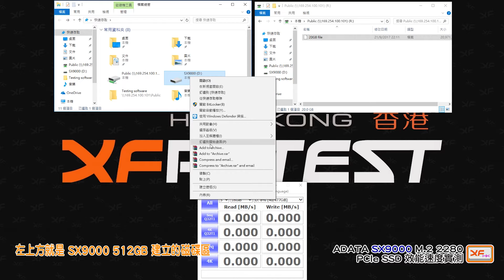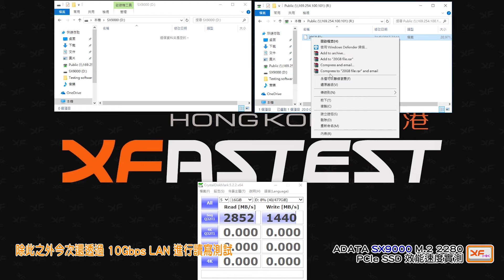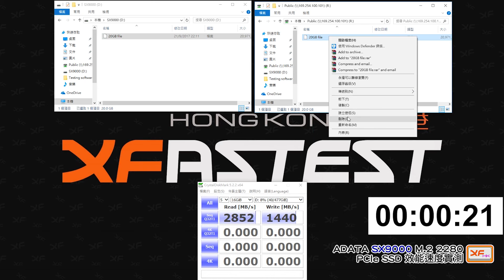[XF 評測] XPG 之極速傳說 - SX9000 M.2 SSD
繼 SX8000 之後 ADATA 再推出 XPG SX9000 M.2 PCI-E SSD 系列，同樣採用 NVMe 1.2 規格設計的 XPG SX9000 速度效能更高，最高讀取速度可達至 2,800MB/s，究竟 SX9000 實際效能表現如何？去片！！